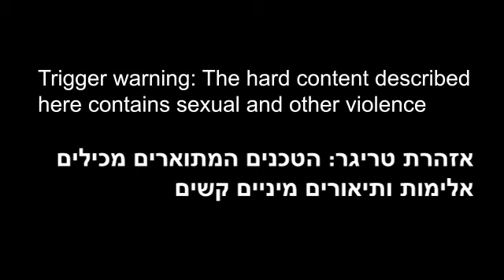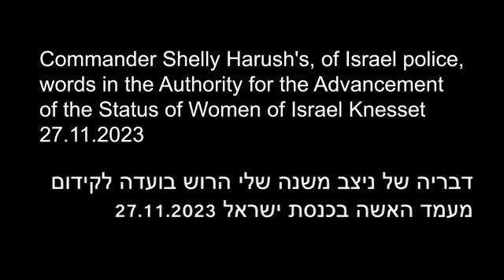Testimonies about Hamas Sexual violence by Commander Shelly Harush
Testimony of commander Shelly Harush from the Israeli police about HamasISIS Sexual violence in the Committee for the advancement of the status of women in the Israeli Knesset
Trigger: Contains Violent Sexual and other descriptions.